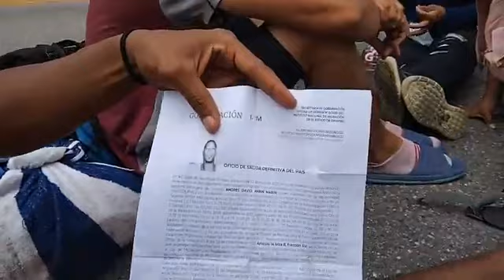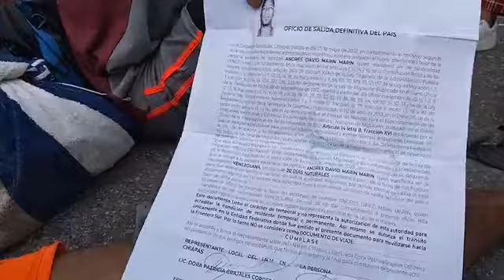manifestacion de caravana migrantes de honduras quieren